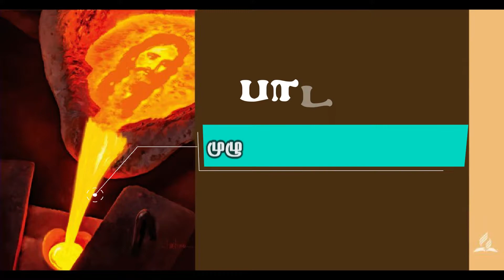Tamil Sabbath School | lesson 6 | Pr. Abraham & Kennedy | CTS OF SDA | EL GIBBOR ADVENT MINISTRIES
( G.D.A.BALAN STUDIOS )🎬🎥